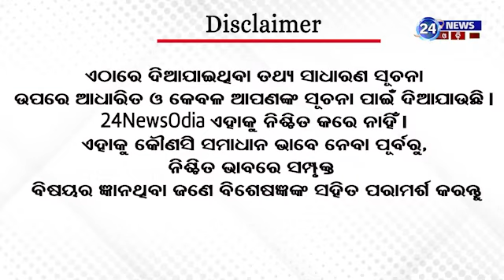Eating rice at night can lead health problems|| ରାତିରେ ଭାତ ଖାଉଥିଲେ ହୋଇଯାଆନ୍ତୁ ସାବଧାନ !@24newsodia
24newsodia.com is a 24X7 news service platform. We are focusing to cover all the news which are very essential to reform our society and to create awareness among people to eradicate all low fools of systems. Please give a Thumb to Us.
24NewsOdia Web Channel | 24NewsOdia | Odia News

24NewsOdia Web Channel:
24newsodia.com ହେଉଛି ଏକ 24X7 ସମ୍ବାଦ ସେବା ପ୍ଲାଟଫର୍ମ | ଆମେ ସମସ୍ତ ସମ୍ବାଦକୁ ଆଚ୍ଛାଦନ କରିବାକୁ ଧ୍ୟାନ ଦେଉଛୁ ଯାହା ଆମ ସମାଜର ସଂସ୍କାର ଆଣିବା ଏବଂ ସମସ୍ତ ନିମ୍ନ ମୂର୍ଖତାକୁ ଦୂର କରିବା ପାଇଁ ଲୋକଙ୍କ ମଧ୍ୟରେ ସଚେତନତା ସୃଷ୍ଟି କରିବା ଅତ୍ୟନ୍ତ ଜରୁରୀ | ଦୟାକରି ଆମକୁ ଏକ ଥମ୍ ଦିଅ |